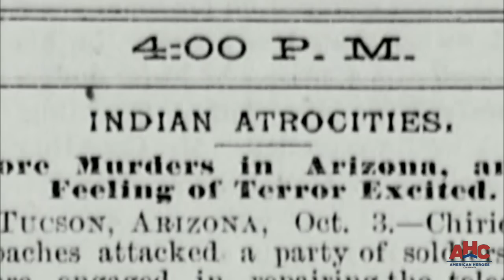Tom Horn the Tracker Hunts Humans | Gunslingers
Tom Horn became a very good tracker because he was taught by the Apaches, the very same people the US government would task Horn with hunting down and eliminating.

Catch GUNSLINGERS Sunday at 10/9c on American Heroes Channel!